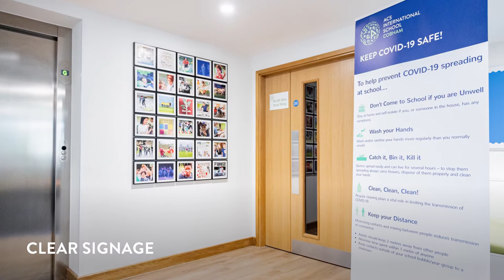Safe Boarding at ACS Cobham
A short film about the COVID-19 safety measures we have put in place for our thriving boarding community at ACS Cobham.